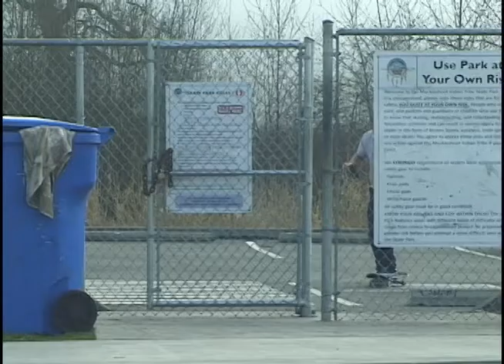Super Bowl XLIX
Why the almighty Hawks lost the big game!
Kyler Sambrano
Filmed and Edited by Josh Peterson.